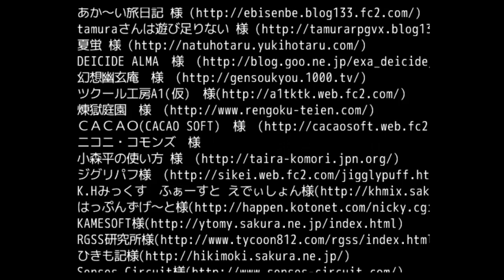【新作東方系RPG】十六夜さんが「東方悪大陸」をテストプレイ その4(最終回)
製作者
ナスターシャ様

東方系ツクールRPGのテストプレイ承っております。
東方系ツクラーのテストプレイのご使命は･･･

アサケーツクスレまとめwiki @ ウィキ様